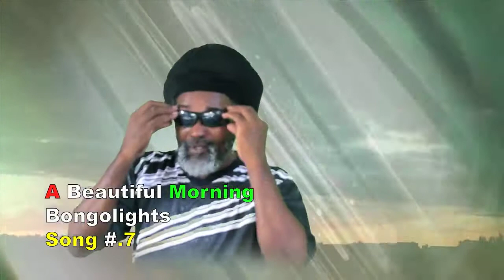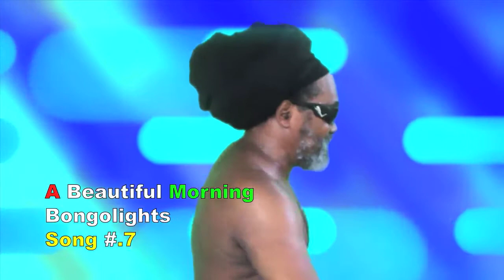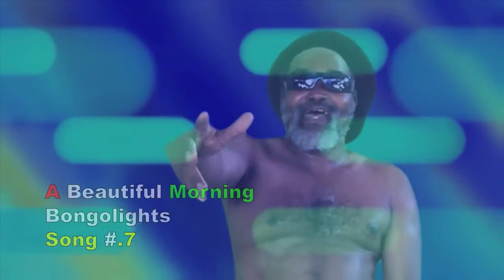It's A Beautiful Morning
"It's A Beautiful Morning" song # 7 and we bring you this other song to let you know we still bringing 50 songs to you as part of the 50 song challenge by now and 30th NOV.16, so enjoy or like or dislike and please leave your comments.